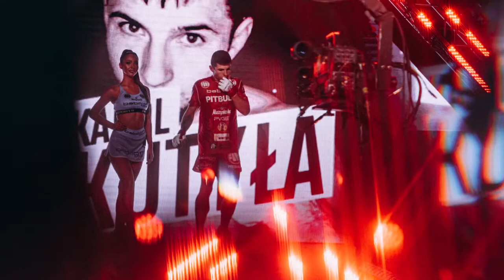MMA w Radomiu: Skrzek rozbił rywala